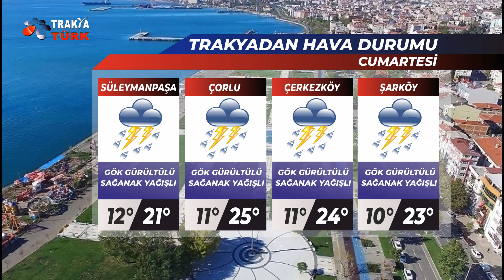TRAKYA'DAN HAVA DURUMU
TRAKYA'DAN HAVA DURUMU  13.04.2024 ( CUMARTESİ )